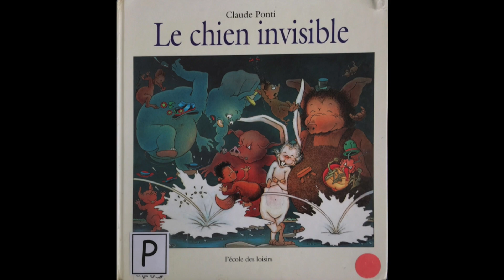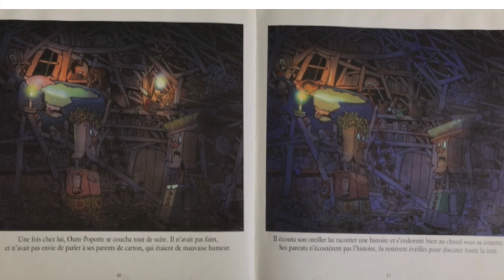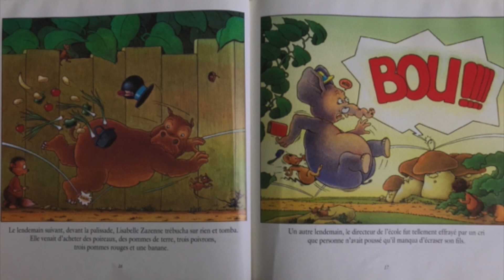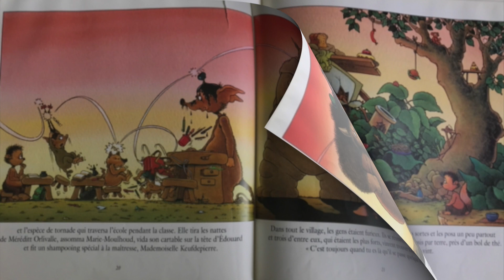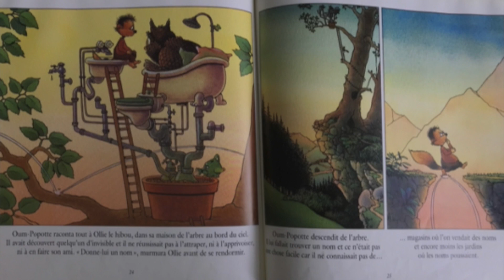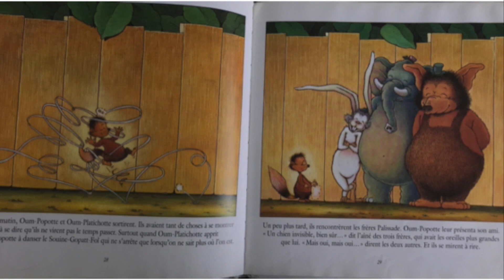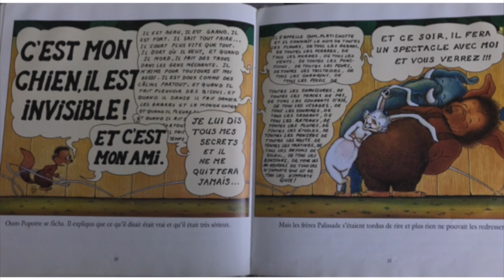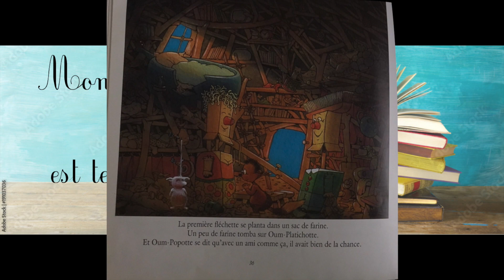Le chien invisible, Claude Ponti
Une histoire de personnage invisible qui sème le trouble.